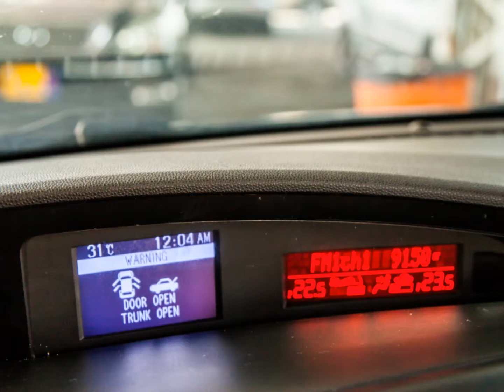2011 馬自達 Mazda 3 2.5S (影音簡介) 崇聖嚴選法拍二手車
MAZDA 3 2.5S 輕巧時尚有型 , 極致的運動風格 , 呈現出完美的跑車式格局 !!竭誠歡迎蒞臨鑑賞試乘 意洽阿旺站長 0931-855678 !!!